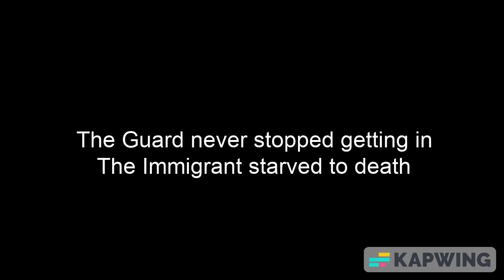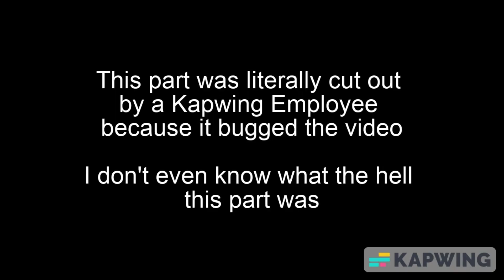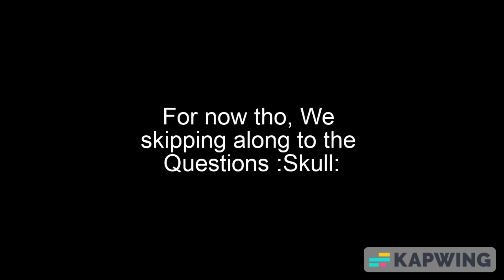Roblox Papers Pls (Inspector Chronicles EP1)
Wth did i do to deserve this mang 😭😭😭

Inspector Gadget- Main Theme
Smash Bros- Onett/Winters theme
JudyPhonic- Miss Wanna Die
Sonic Frontiers- Flowing with time
Mario Strikers Charged- Super Strike theme
Munch's Odyssey- Mudokens Follow 3
Gotye- Somebody I used to know (80's Remix)
Mortal Kombat 11- Friendship Theme
Super Mario RPG- Sad Song
Work drugs- Ice Wharf (Selebrities remix)

Do not ask me how to be inspector you absolute nerd